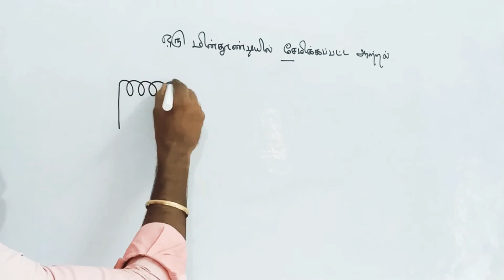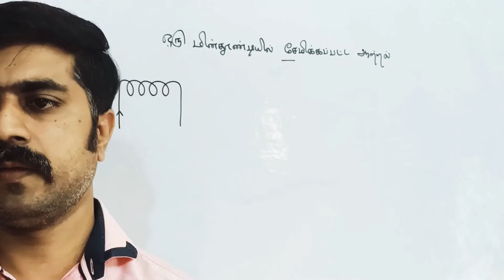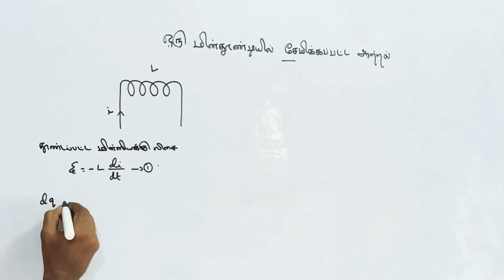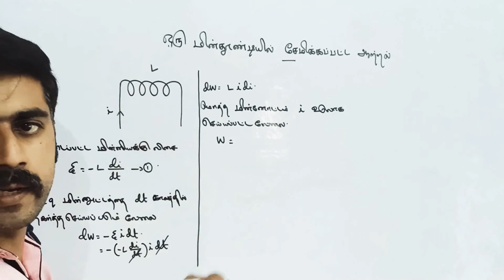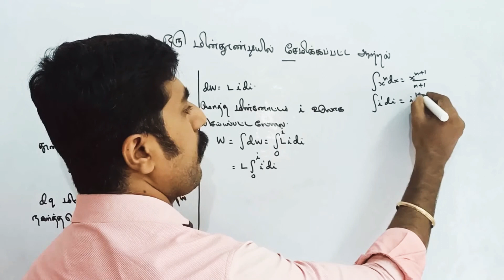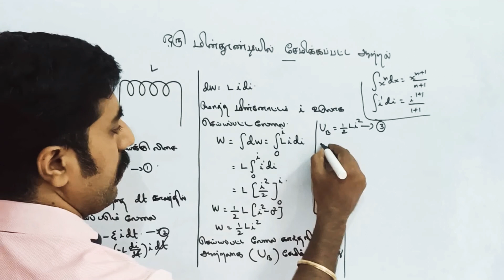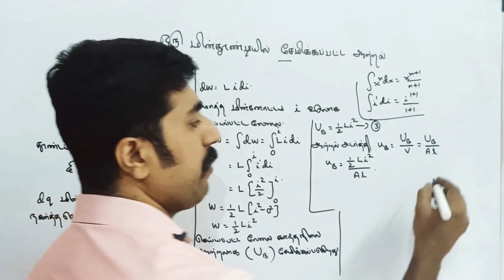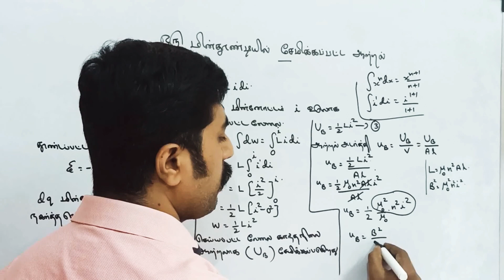மின்தூண்டியில் சேமிக்கப்பட்ட ஆற்றல்||அலகு 4||வகுப்பு 12 இயற்பியல்